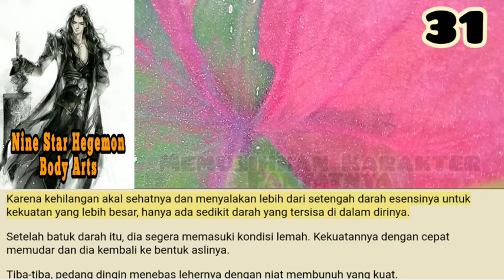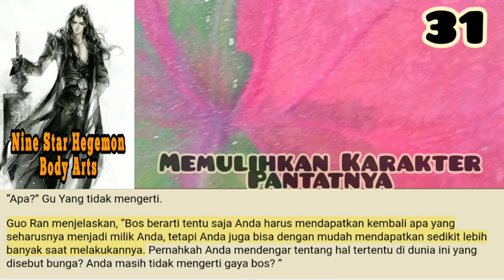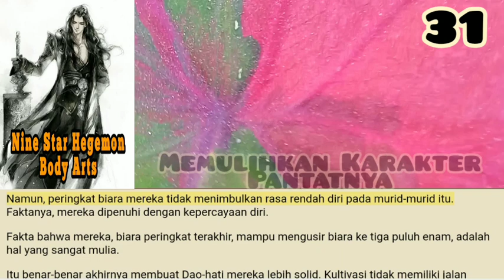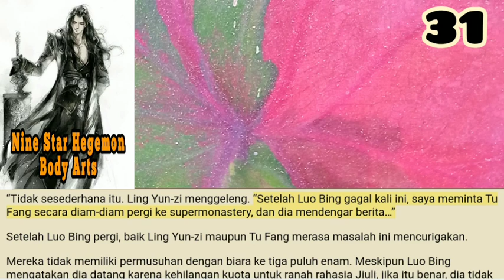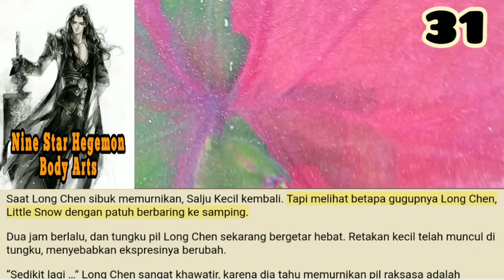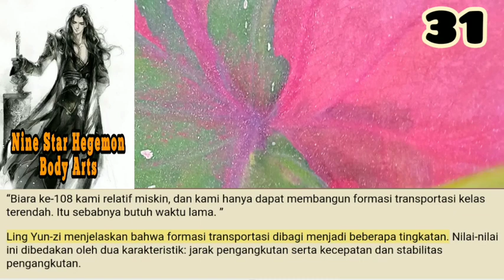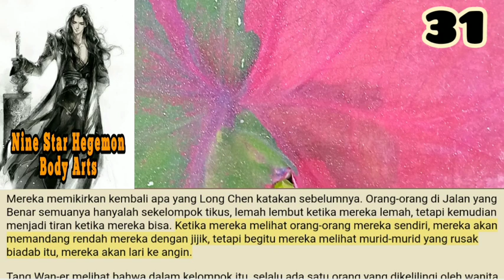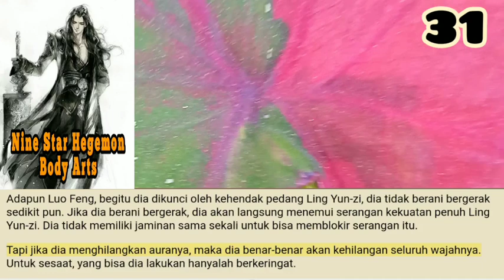Memulihkan Karakter, Nine Star Hegemon Body Arts 31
Para pembudidaya pedang semuanya adalah sosok yang luhur dan sombong yang tidak dengan mudah membuat sumpah, apalagi sumpah di atas pedang mereka. Itu adalah sumpah mereka yang paling mengikat.
Jika mereka tidak berhasil dalam sumpah itu, Dao-hati mereka akan segera hancur dan mereka tidak akan pernah bisa maju lagi.

storian gallery